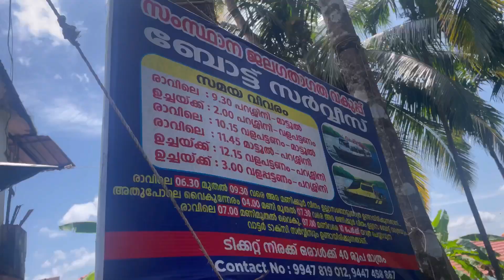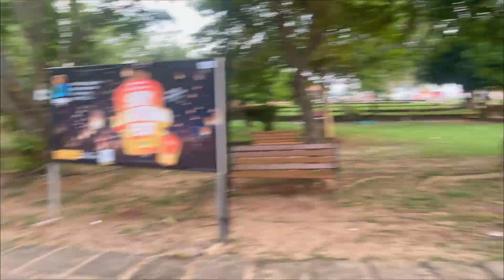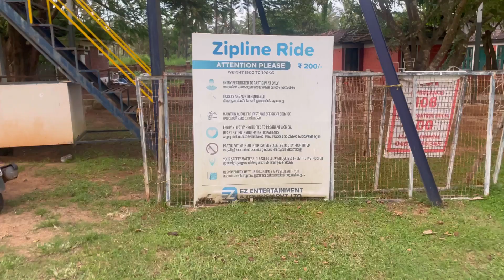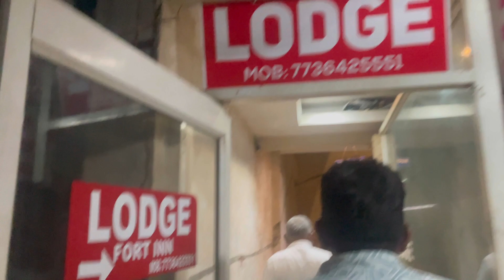Our kasargod family trip